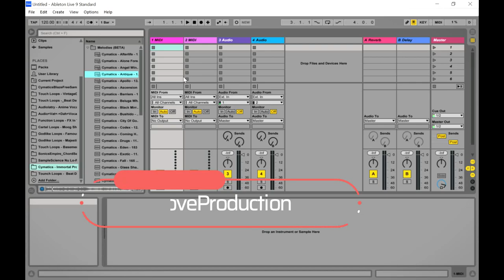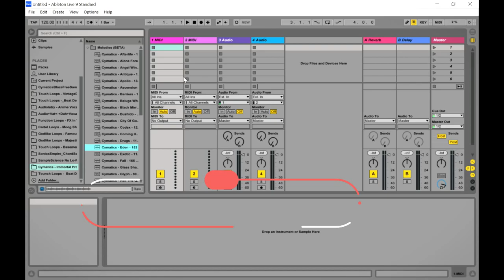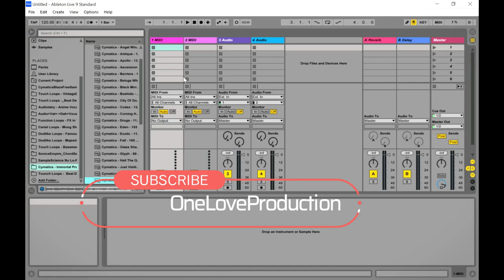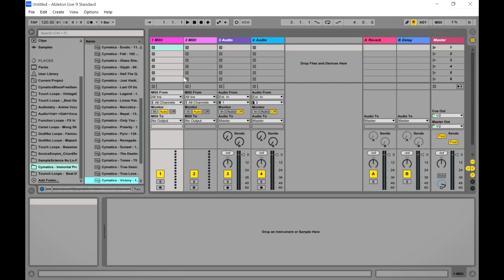IMMORTAL Beta Pack - FREE 3GB Melody Sample Pack by Cymatics